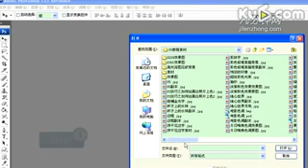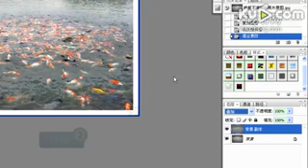ps技巧之如何修复不清晰的照片